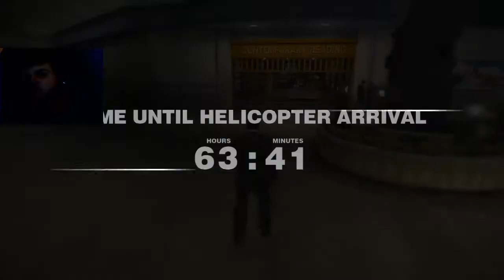DeadRising Part 3 Psychopaths